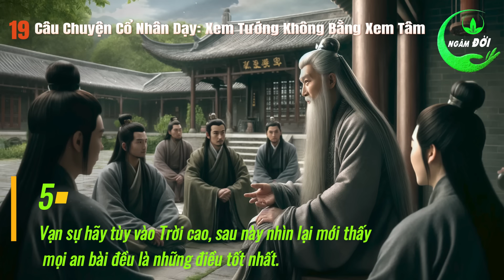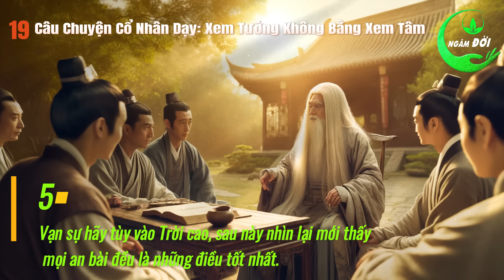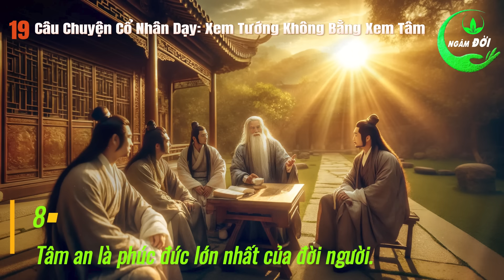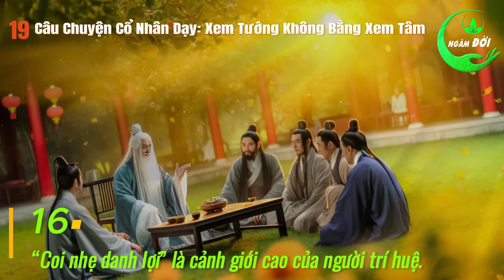19 Câu Chuyện Cổ Nhân Dạy: Xem Tướng Không Bằng Xem Tâm, Dụng Tâm Chuyên Nhất Mọi Việc Sẽ Thành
Ngâm Đời ngày hôm nay sẽ gửi tới quý vị 19 Câu Chuyện Thâm Thúy Cổ Nhân Dạy: Xem Tướng Không Bằng Xem Tâm, Dụng Tâm Chuyên Nhất Mọi Việc Sẽ Thành. Người xưa có câu rằng: “Có tâm mà không có tướng, tướng sẽ theo tâm ấy mà sinh ra; có tướng mà không có tâm, tướng ấy sẽ theo tâm kia mà tiêu mất”. Những lời này nói rõ rằng: tướng mạo của một người tùy theo tâm của người đó là thiện hay ác mà biến hóa theo. Và Từ xưa đến nay, vô luận là bậc hiền nhân hay là nông phu thì làm việc gì cũng phải dụng tâm, chuyên nhất mới mong có được thành công. Phàm là những người làm được việc lớn thì nhất định càng là người phải dụng tâm chuyên nhất, một lòng một dạ, kiên trì với mục tiêu của mình. Hãy cùng Ngâm Đời lắng nghe những câu chuyện dưới đây để có thêm những bài học quý giá từ người xưa quý vị nhé.

00:00:44 1. Dụng tâm chuyên nhất thì mọi việc sẽ thành.
00:03:58 2. Xem tướng không bằng xem tâm.
00:08:03 3. Trăm nghe không bằng một thấy liệu có luôn đúng?
00:13:37 4. Đây chính là đường lui tốt nhất của kiếp nhân sinh.
00:21:02 5. Vạn sự hãy tùy vào Trời cao, sau này nhìn lại mới thấy mọi an bài đều là những điều tốt nhất.
00:27:06 6. Thiện niệm là phong thủy tốt nhất cho cuộc đời.
00:32:08 7. Nhẫn một lúc sóng yên bể lặng, lùi một bước biển rộng trời cao.
00:35:57 8. Tâm an là phúc đức lớn nhất của đời người.
00:39:00 9. Thế nào mới thực sự là buông xả?
00:43:55 10. Ngày ba bữa cháo loãng chính là hưởng phúc.
00:46:05 11. Điều gì cũng có giá của nó.
00:51:33 12. Tâm mê đắm vào vàng, mắt không nhìn được ai.
00:53:26 13. “Con đường tìm kiếm Đạo” không thể bị mê lạc.
00:55:06 14. Nội tâm bạn sẽ có nhiều thay đổi khi lòng thiện lương được khơi dậy.
00:56:39 15. Những điều này sẽ khiến con người bạn thức tỉnh sâu sắc.
00:58:58 16. “Coi nhẹ danh lợi” là cảnh giới cao của người trí huệ.
01:03:41 17. Câu chuyện cuối đời và thước đo của lòng trung thực.
01:08:13 18. Một người có thể không thành công nhưng nhất định phải thành thục.
01:12:53 19. Khi chán nản thất bại, đừng quên bạn vẫn luôn là chỗ dựa của một ai đó.